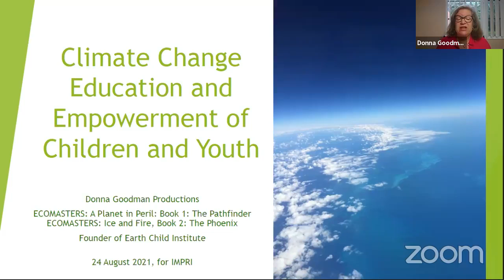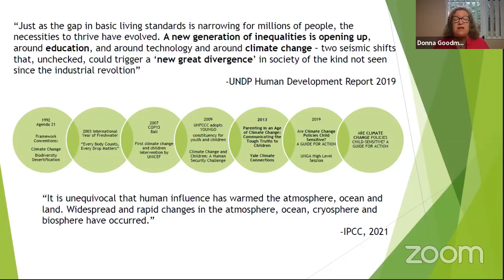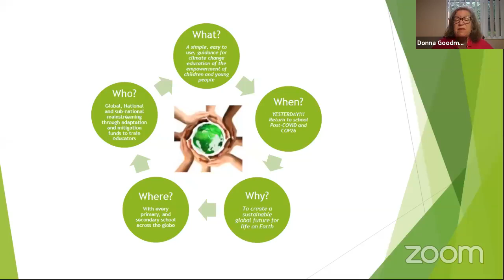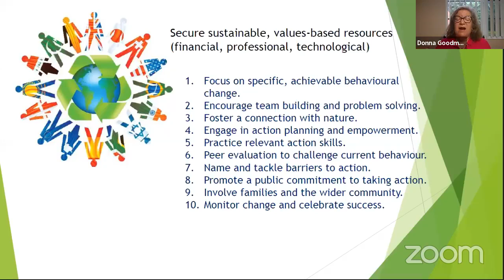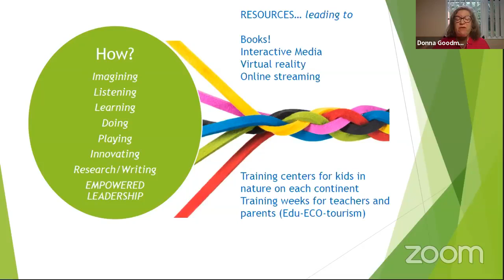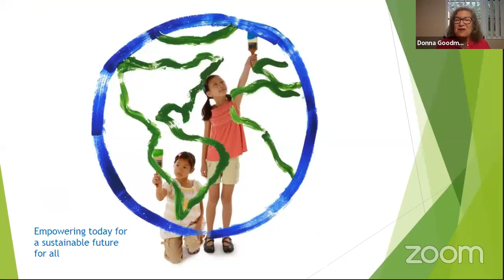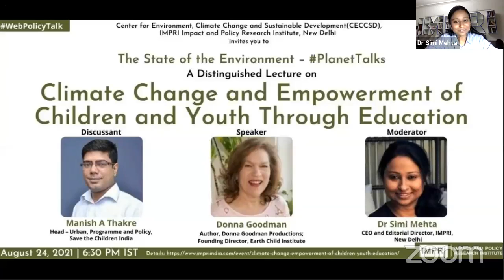Distinguished Lecture | Donna Goodman | Climate Change & Empowering Children, Youth | Live Video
IMPRI Center for Environment, Climate Change and Sustainable Development (CECCSD), IMPRI Impact and Policy Research Institute, New Delhi invites you to an IMPRI WebPolicyTalk series
Live Video

The State of the Environment

A Distinguished Lecture on

Climate Change and Empowerment of Children and Youth Through Education

Details of the WebPolicyTalk
August 24, 2021 | 6:30 p.m. IST

Speaker:
Donna Goodman
Author, Donna Goodman Productions; Founding Director, Earth Child Institute

Discussants:
Manish Thakre
Head – Urban, Programme and Policy, Save the Children India

Moderator:
Dr Simi Mehta
CEO & Editorial Director, IMPRI